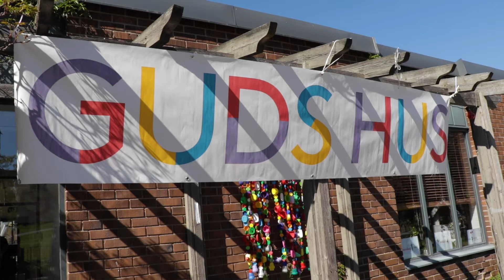Fredsbön och fredsvandring 31 maj 2020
Film från fredsbönen i Fisksätra på pingstdagen 31 maj 2020. I år hade vi även en fredsvandring innan fredsbönen. Vi vandrade i Fisksätra och lyssnade på bön och tal från  företrädare för olika religioner. Guds Hus tackar alla som deltog, med medverkan av judar, muslimer, kristna och alla som ville vara med i gemenskapen.